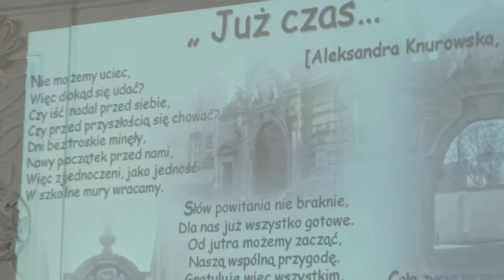Rozpoczęcie roku szkolnego 2013/2014 w ZSO Carolinum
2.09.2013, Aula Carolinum